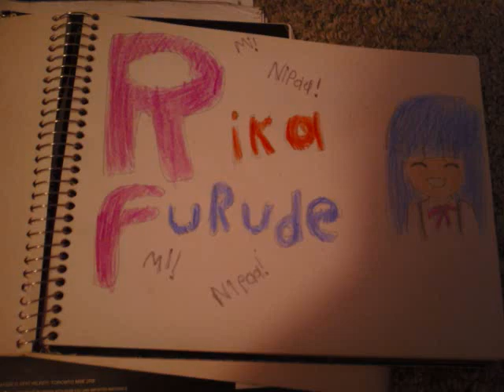Juon's Small Drawing Showcase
hi these drawings ARE made by me and i do not own the music and some of the characters such as rena and rika and all the familiar seeming ones especially miku and such as mei misaki and etc aren't owned by me, however caliginousei Groveler the girl with the black arms and hands ( the one that seems to always be peering over ledges) and shadow lilly (the one shown in the thumbnail) were characters created by me note that some of these are unfinished but so far good looking (in my opinion) drawings.